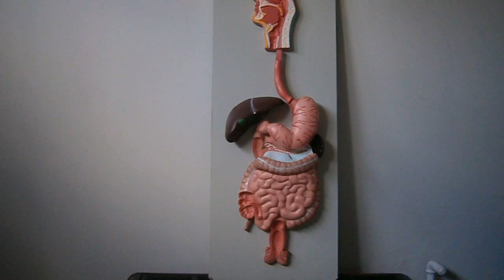ece egitim gorsel egitim laboratuvar egitim materyali sindirim sistemi 2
Ebat: 90x30x13cm (Gerçek boyut)

* Ağız boşluğu
* Yutak
* Yemek borusu
* Mide
* İncebağırsak
* Kalın bağırsak
* Karaciğer
* Pankreas
gösterilmektedir.

Hedeflenen Kazanımlar:
2. Sınıf Hayat Bilgisi
B.2.7.  Organların işlevleri ile sağlıklı yaşam arasında ilişki kurar.
5. Sınıf Fen bilimleri
5.1.2.1. Sindirimde görevli yapı ve organların yerini model üzerinde sırasıyla gösterir.
7. Sınıf Fen Bilimleri
7.1.1.1. Sindirim sistemini oluşturan yapı ve organları model üzerinde göstererek açıklar.
7.1.1.2. Besinlerin kana geçebilmesi için fiziksel ve kimyasal sindirime uğraması gerektiğini kavrar.
7.1.1.3. Enzimlerin kimyasal sindirimdeki fonksiyonlarını araştırır ve sunar.
7.1.1.4. Sindirim sisteminin sağlığının korunması için yapılması gerekenleri araştırma verilerine dayalı olarak tartışır.
12. Sınıf Biyoloji
1.2.İnsanda besinlerin sindirim kanalındaki hareketi,parçalanması ve emilimini şekil/şema kullanarak açıklar.